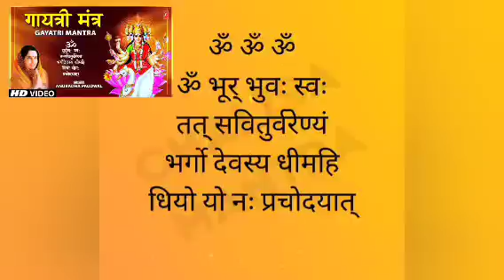Gaytri Mantra Complete By Anuradha Paudwal 💖